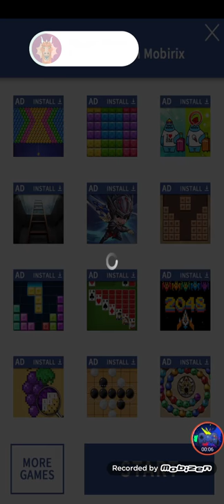Mahjong Match puzzle game level 16-20